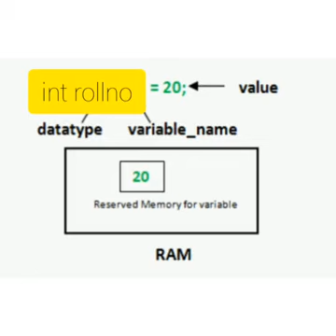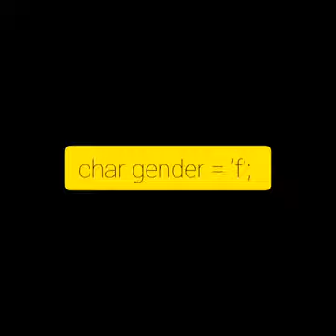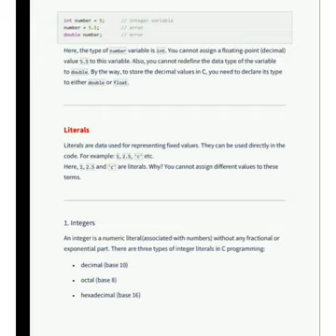November 11, 2020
C basics part 2